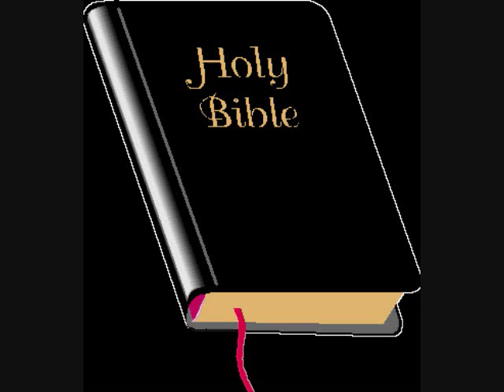No Applause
"No Applause" Written by Sis. Connie Key as moved on by the Holy Ghost